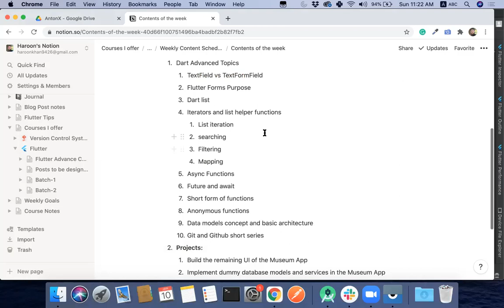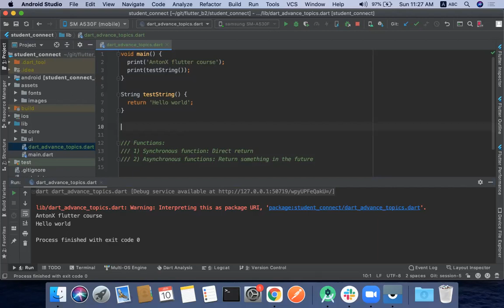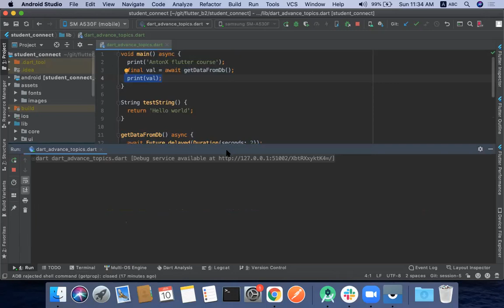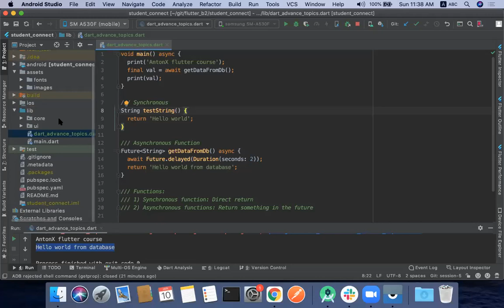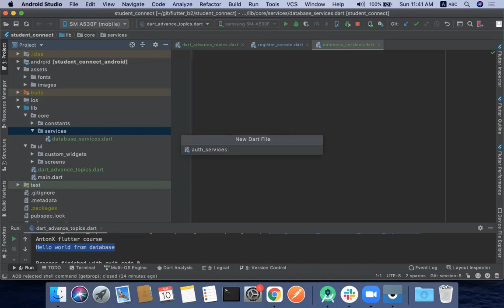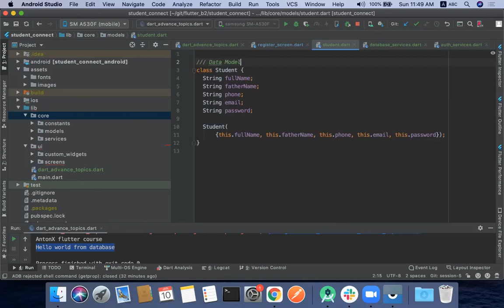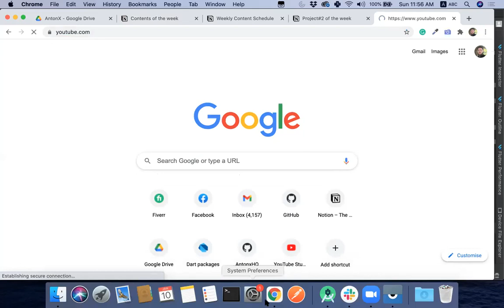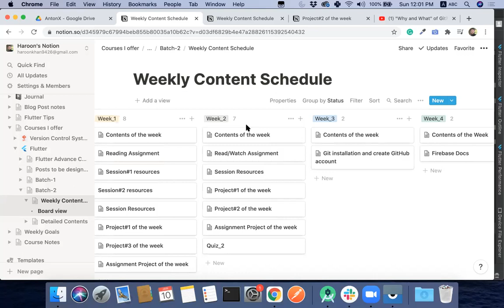session#6: Asynchronous Functions, Future and await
This video is mostly focused on the Dart Advanced topics including Asynchronous Functions, Future and await, etc.